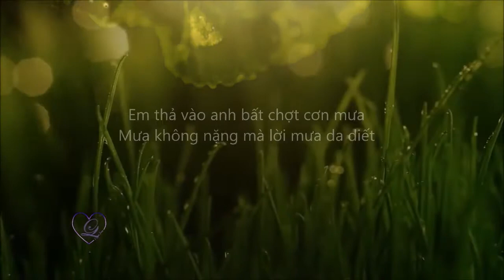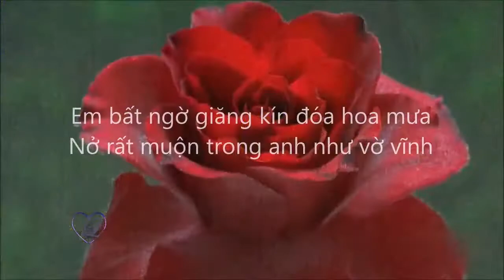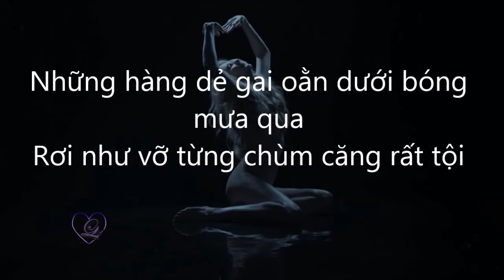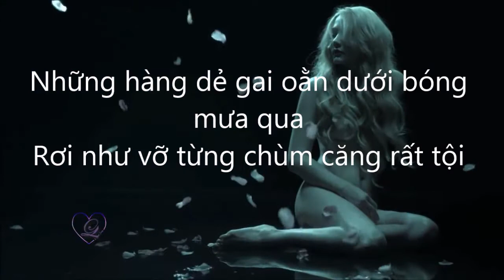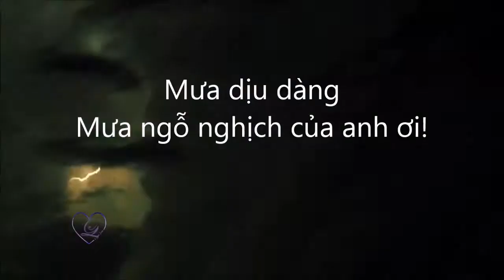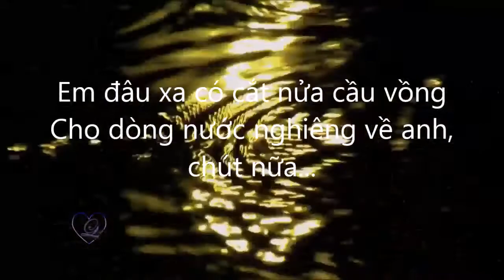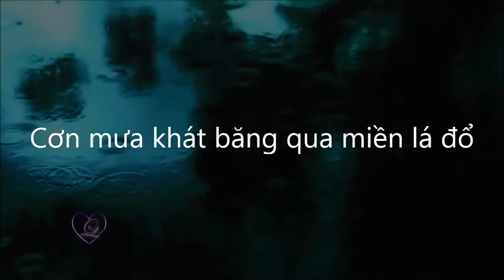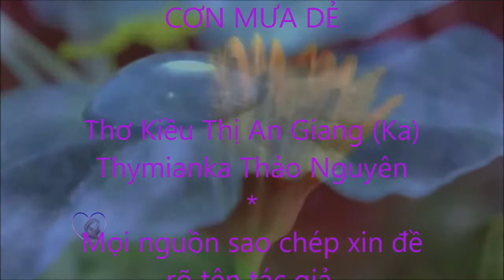▓ ❤ ░ ☆CƠN MƯA DẺ -Thơ Thymianka Thảo Nguyên- (Ka). Music: Rain My Love ✴♫♥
CƠN MƯA DẺ
KIỀU THỊ AN GIANG·30 THÁNG 9 2015

Em thả vào anh bất chợt cơn mưa
Mưa không nặng mà lời mưa da diết
Mưa!
Như em
Dỗi hờn
Ẩm ướt
Chỉ mưa thôi
Mà bạo liệt
Như mùa...
Em bất ngờ giăng kín đóa hoa mưa
Nở rất muộn trong anh như vờ vĩnh
Lời em ngoan như một cơn gió nghịch
Tựa cơn mưa đang thổi hắt sau ta...
Những hàng dẻ gai oằn dưới bóng mưa qua
Rơi như vỡ từng chùm căng rất tội
Tiếng lá rơi
Như một vầng mưa vội
Tràn qua sân
Lênh láng phía không người...
Mưa dịu dàng
Mưa ngỗ nghịch của anh ơi!
Vai em nhỏ hắt đầy cơn gió lớn
Lối em về chùm dẻ theo mưa xuống
Vai rất mềm hỏi khẽ: Có đau không?
Nếu là anh, gai dẻ sẽ rũ buông
Quăng như quật trên quầng môi khát bỏng
Những gai xù cắm sâu trong nhức buốt
Cũng nguôi đi nỗi nhớ đã mang tên...
Em đâu xa có cắt nửa cầu vồng
Cho dòng nước nghiêng về anh, chút nữa...
Cơn mưa khát băng qua miền lá đổ
Chỉ mưa khan
Mà ướt...
Giấc mơ anh...
Ka
19092014